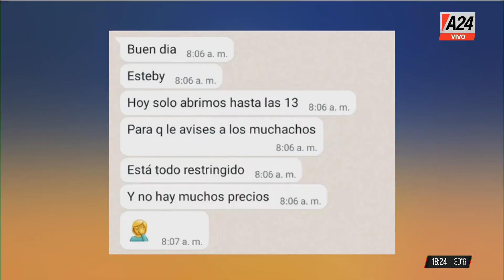📢 ¿Qué va a pasar con los acuerdos de precios?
La palabra de Fernando Savore, Presidente de la Federación de almaceneros: "El azúcar la voy a pagar $1100".

📍 Villa Sarmiento.